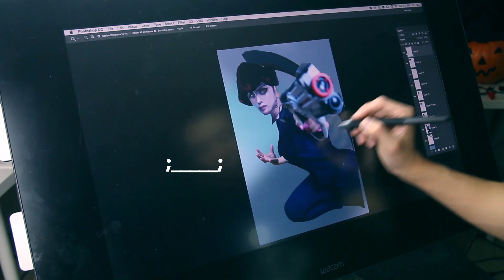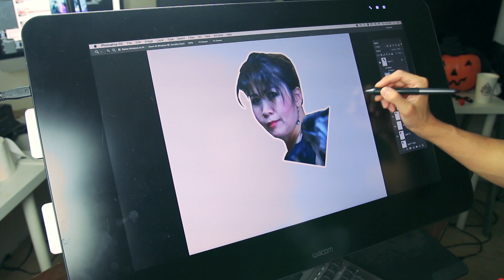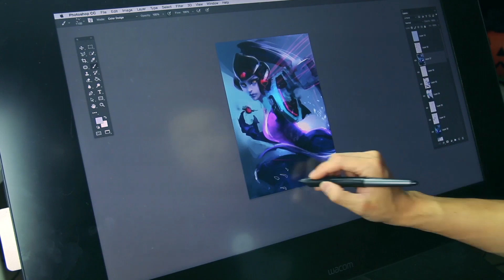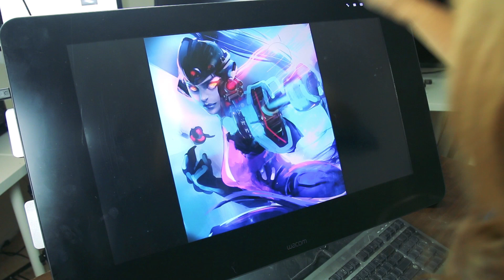Transforming my MOM into WIDOWMAKER | RossDraws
My mom came to visit!! She wanted to do an episode with me so I taught her how to play Overwatch and then transformed her :)

HAPPY HALLOWEEEEEEN!

🎁 My Official Site and Merch!

🕹️My Tutorial Store!